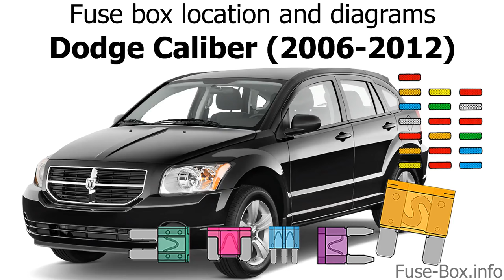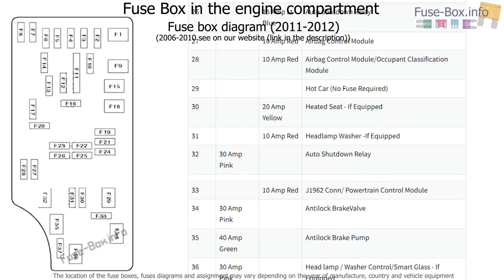Fuse box location and diagrams: Dodge Caliber (2006-2012)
Fuse box diagram (location and assignment of electrical fuses) for Dodge Caliber (2006, 2007, 2008, 2009, 2010, 2011, 2012).